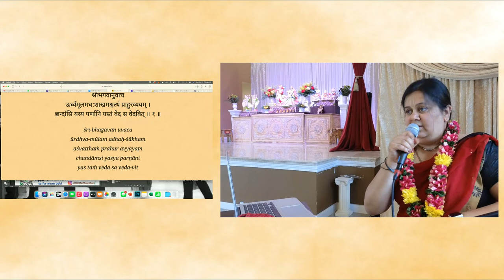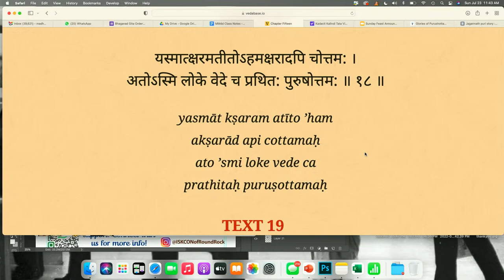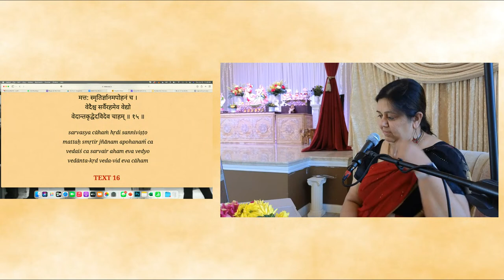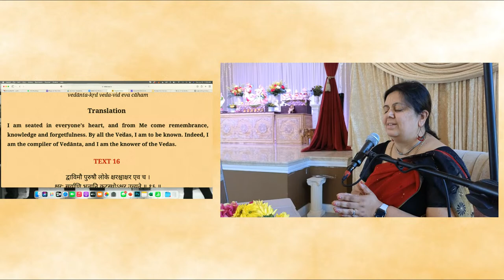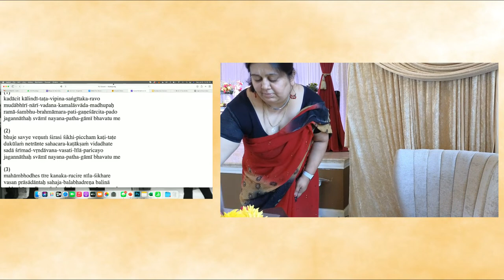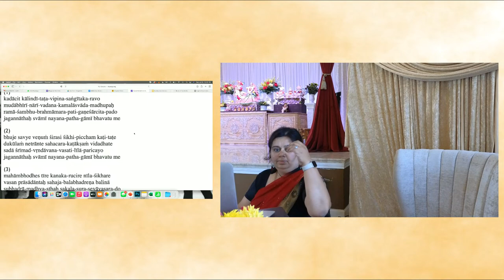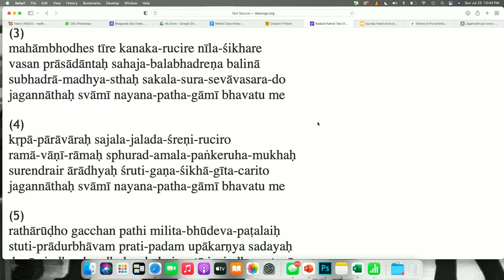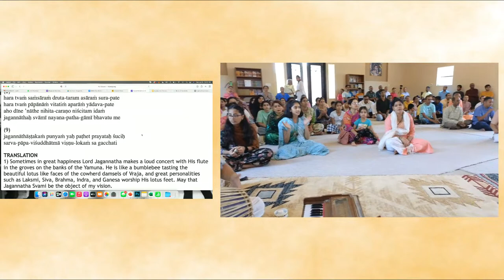July 23rd 2023- Live - Sunday Feast Lecture by HG Mahasundari Madhavi DD